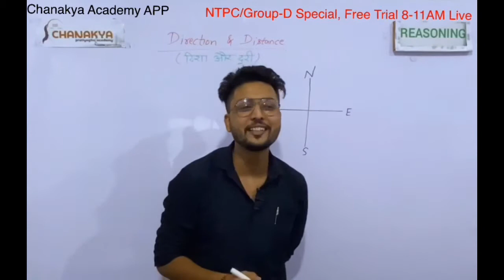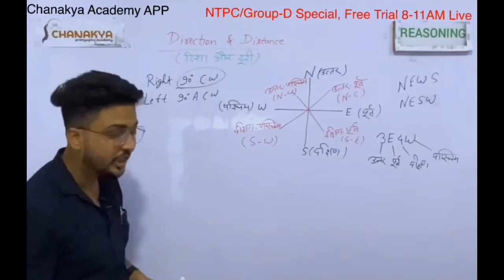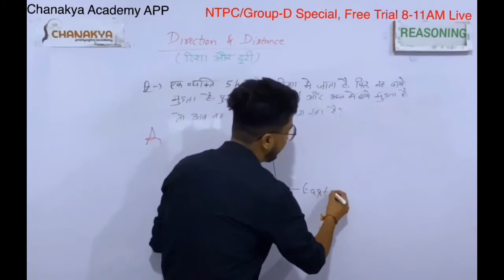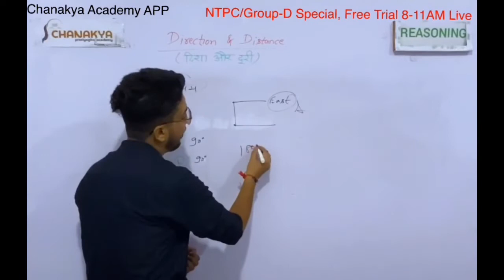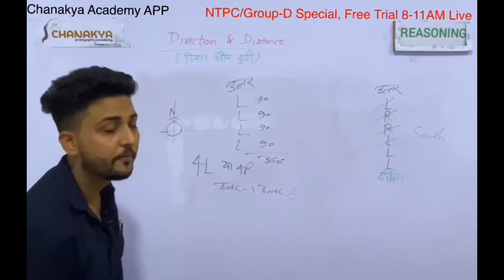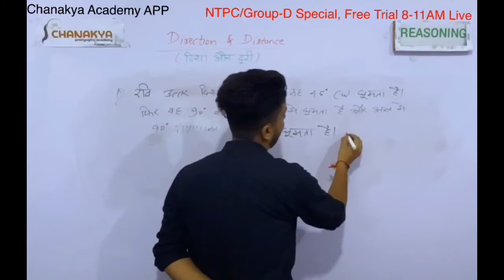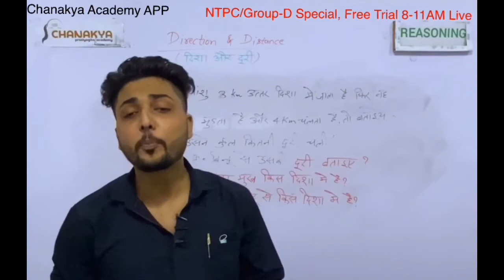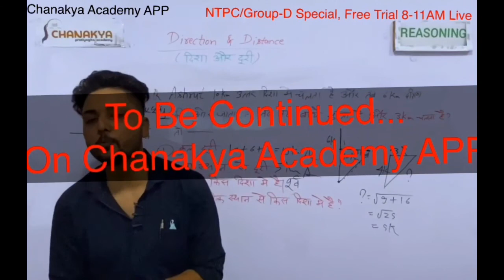DIRECTION AND DISTANCE | EASY TRICKS | CHANAKYA PRATIYOGITA ACADEMY | BY HIMANSHU SHROTRIYA SIR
CHANAKYA ACADEMY: SINCE 2009
More than 100000+ Students

REASONING SPECIAL
"DIRECTION AND DISTANCE" TRICKS AND TIPS
BY HIMANSHU SHROTRIYA SIR
via CHANAKYA ACADEMY's LEARNING APPLICATION

CHANAKYA's TWO-WAY Classes 😍

Offline jaisi padhai abb aapke ghar par 🏠

EXPERIENCE FIRST, JOIN LATER

NTPC TARGET BATCH starts 16TH OCTOBER
LIVE TWO WAY CLASSES
8AM-11:30 AM
Only on
Chanakya Academy APP

UPTET/C-TET/SUPER-TET TARGET BATCH starts 16TH OCTOBER
8:45 AM - 1 PM
Only on
Chanakya Academy APP

Download the CHANAKYA ACADEMY APP TO LEARN FROM THE BEST FACULTIES OF UTTAR PRADESH

Reasoning by Himanshu Shrotriya Sir | CLOCK PART 2 Angle
Reasoning by himanshu shrotriya sir